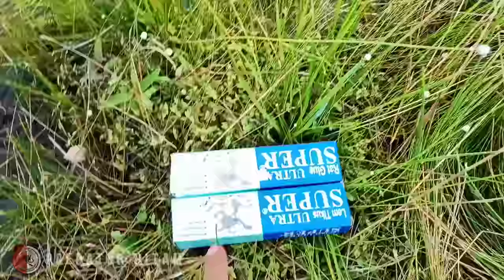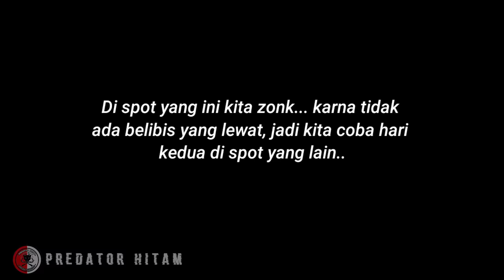Banyak yang tidak tau dengan teknik satu ini, cara menangkap belibis liar dengan lem tikus